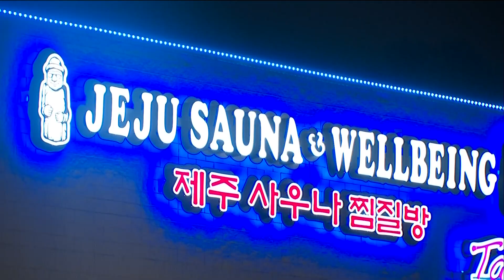Dead body found inside car in Duluth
Detectives in Gwinnett County are investigating after a person was found dead inside a car in Duluth.